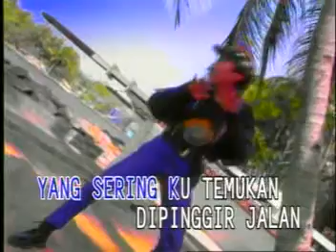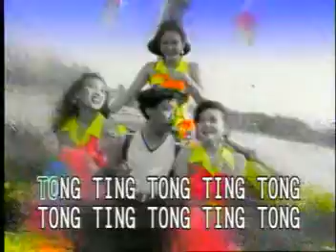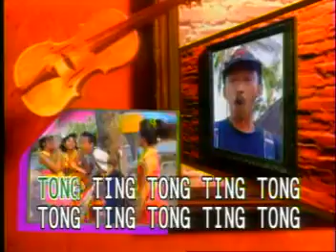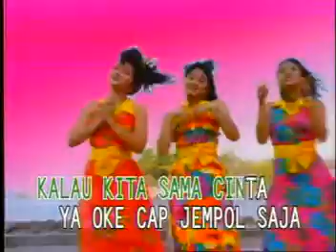DOYOK TANG TING TONG